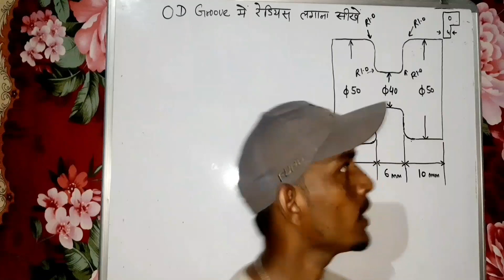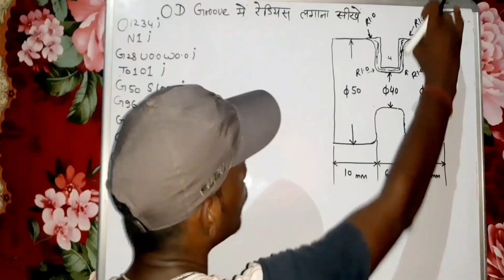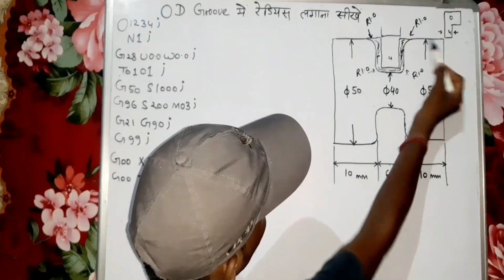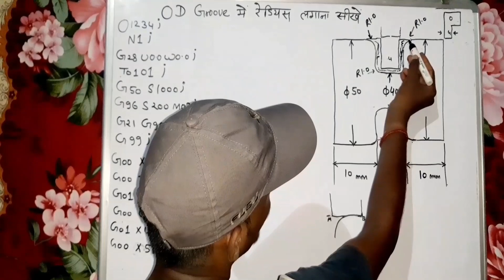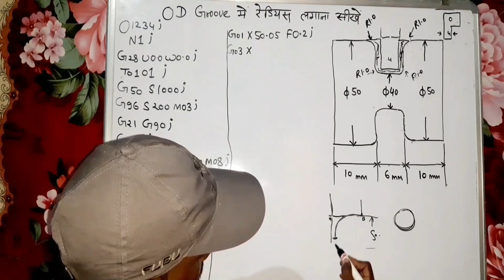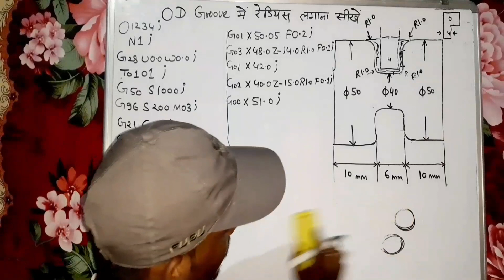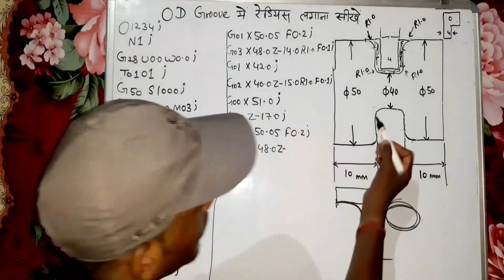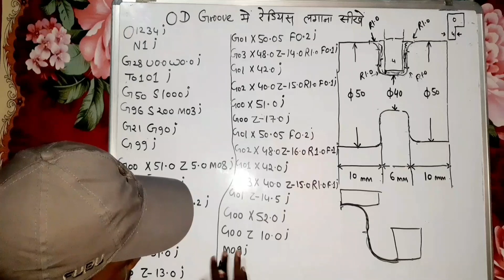Grooving with Radius|| Radius Grooving manual programming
Hello friends,
In this video today we will learn how to make a program of grooving with radius  How the grooving tool works in radius grooving programming. In this video. Today we will learn how to grooving with radius on the outer diameter.

Cnc programming
Cnc part programming.
Cnc programming in hindi
Canned cycle programming.
इन्सर्ट कटिंग टूल्स फाइल देखने के लिए इस लिंक को ओपन करें
चैनल के new व्हाट्सअप ग्रुप से जुड़ने के लिए लिंक को खोल कर  ग्रुप ज्वाइन करें
चैनल के व्हाट्सअप ग्रुप से जुड़ने के लिए लिंक को खोल कर  ग्रुप ज्वाइन करें